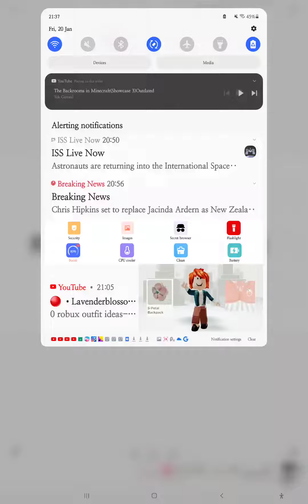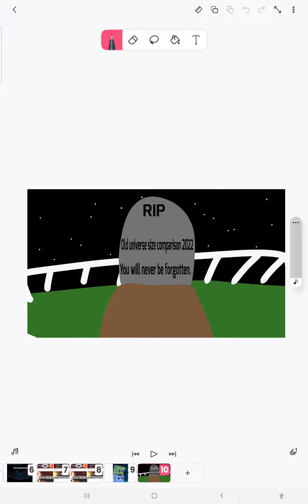flander scarlet why 😭😭😭😭